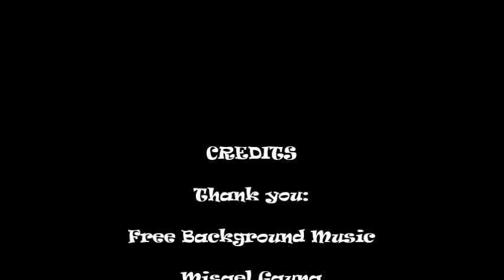Cyrel's Travel Vlog- FINAL CAMP DAY - High School Camp 2017 Day 3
The railway I went was a historical railway where the Japanese built it for transport from Bangkok to Myanmar during World War 2, it was also called the death rail way due to lots of lost of deaths from different nation. The cave is where people rest and is also a hospital for the injures during WW2 . This place was very tragic during that time. I had fun and gain some knowledge, it was an interesting railway hike. See you in next upcoming vlog!
PS: I can't custom thumb nail for now, there was error putting them... But I will try to change all thumb nails in all videos as soon as possible ! Thank you for all of your support.

Software used:
Movie Maker
Intro Light

Camera used:
Iphone 6s